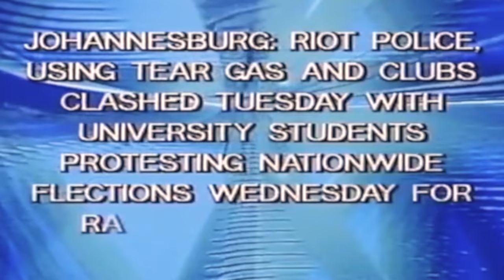Hubert Kah - So Many People (Long Single Edit)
This is a FAN-MADE-VERSION. Reconstructed from the official video.
Taken from the album "Sound Of My Heart" (1989).
Produced by Michael Cretu (ENIGMA)